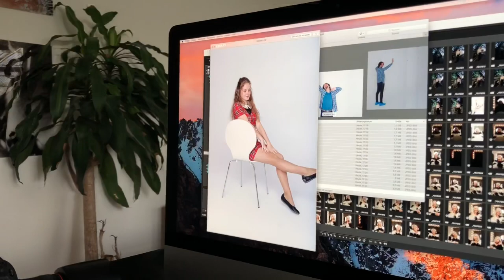Weekend photoshoot - Olga Markova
Another great way to spend an evening! Especially if you’re married to a photographer;)